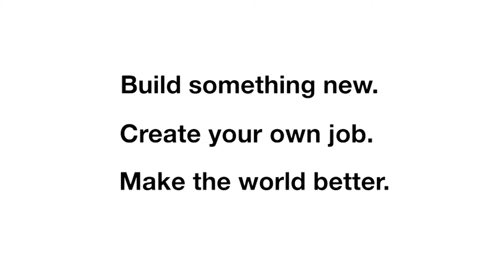Startup Speaker Series Highlights: Maria Salamanca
Join us each Friday to talk to a mentor who’s active in the startup world, from startup CEOs to investors! Listen to their unique insight about their experiences with startups, and come with questions.